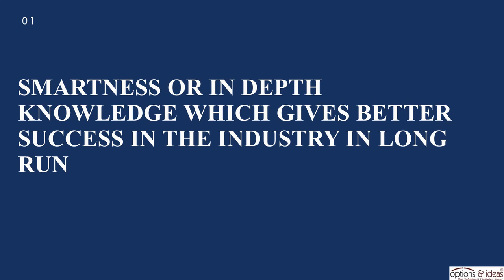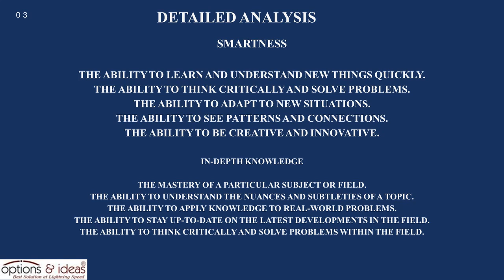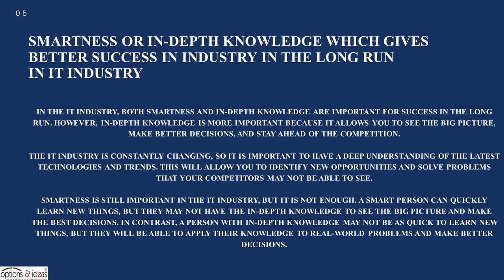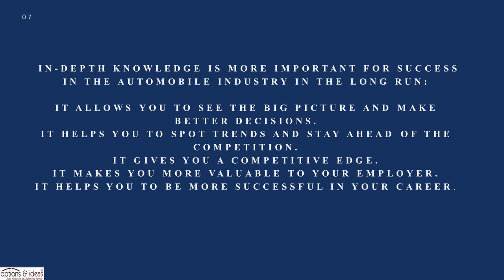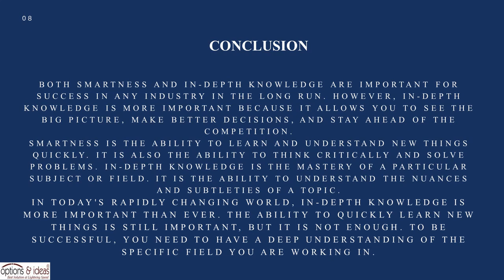Smartness or Knowledge Which gives Better Success in Long Run ?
Which quality gives long term success in corporate in-depth Knowledge in the subject or high level of Smartness.